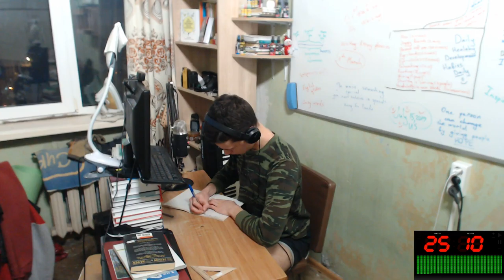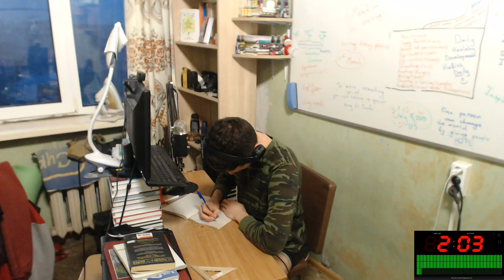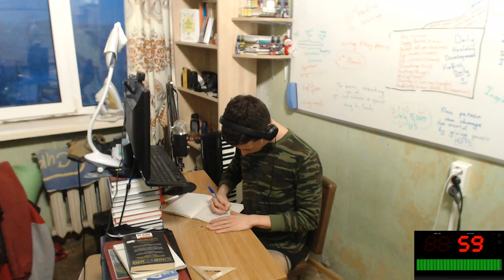Study with Me EJ #15 | 25 Minutes of Taking Notes Productively